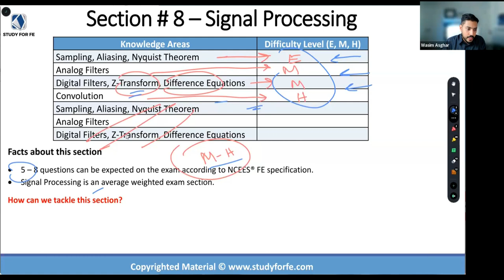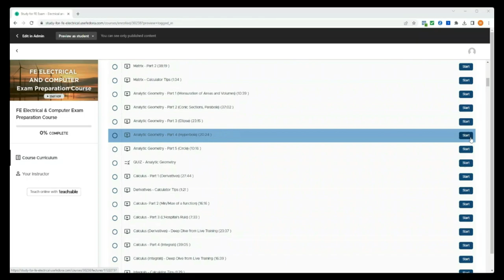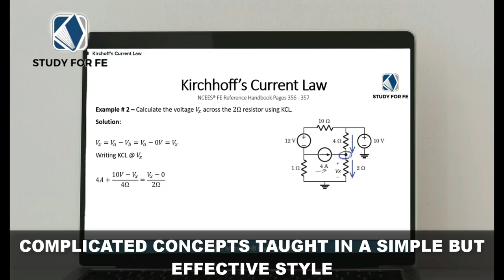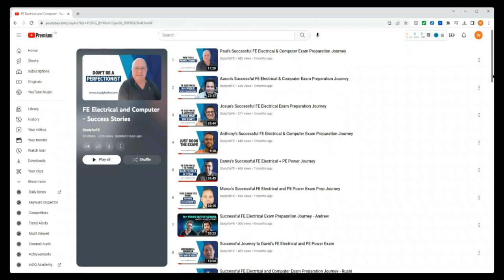HOW TO Prepare for FE Electrical & Computer Exam | Signal Processing and Communications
Are you preparing for the FE Electrical & Computer exam and feeling overwhelmed by Signal Processing and Communications?

Fear not! In this comprehensive video, I've got you covered with expert tips and strategies to help you conquer this challenging section with confidence.

Join me as we dive into the key topics and concepts you need to know for the exam. In this video, you'll learn:

📚 Essential topics covered in FE Electrical & Computer exam
🔑 Proven study techniques to efficiently prepare for these sections
💡 Time-saving tips for solving problems and managing the exam clock
💪 Test-taking strategies to boost your performance and reduce stress on exam day

Whether you're a recent graduate or a professional looking to advance your career, passing the FE Electrical & Computer exam is crucial for your future success. By following these tips, you'll be equipped with the tools to tackle these sections and boost your overall exam performance.

Don't miss out on this helpful video that can be the key to your exam success!

Let's make sure you're well-prepared and confident when you step into the exam room 🚀

⌚️Timestamps:
00:00                    Signal Processing
03:54                    Communications
06:50                    FE Electrical Exam Preparation Resources

Learn more about the fastest growing online class for the Electrical And Computer PE Exam

WHO AM I:
I’m Wasim, a licensed Professional Engineer in Texas (PE), Florida (PE) and Ontario (P. Eng) with consulting experience in design, commissioning and plant engineering for clients in Energy, Mining and Infrastructure. In 2014, I undertook a two year project assignment for a mining client in Florida and also decided to pursue PE Licensure in the United States.

The road to licensure was challenging primarily because of lack of study resources for the FE and PE exams. I passed both exams in first attempts (FE in October 2014 and PE in April 2015). The lessons learned during the exam preparation process encourage him to develop FE Electrical and PE Power exam preparation resources to help aspiring examinees better prepare for these exams.